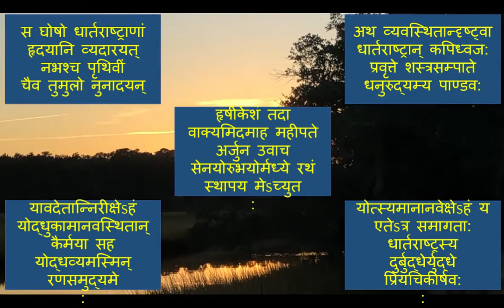Chapter 1 Verses 19-23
Guruve Charanam